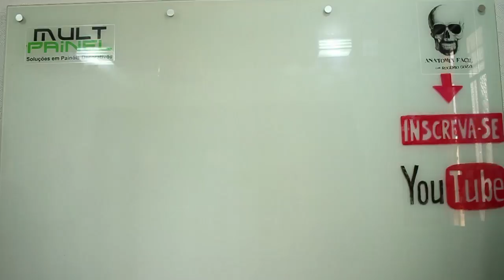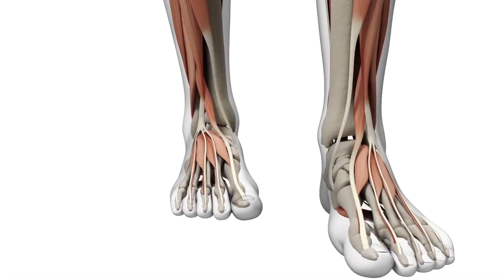#31 - Aprenda anatomia humana desenhando/Learn human anatomy by drawing: Polígono de Willis | Circle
Aprenda anatomia humana desenhando com o Prof. Rogério Gozzi | Neuro | Polígono de Willis | Wilis circle

Rogério Gozzi